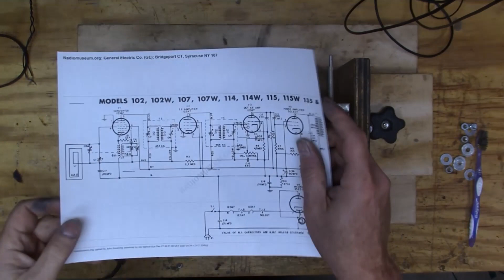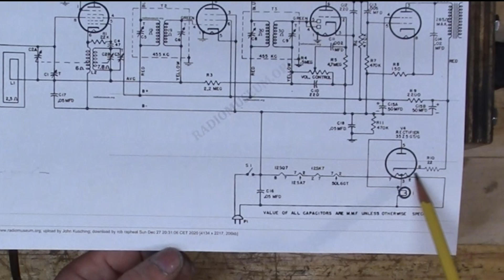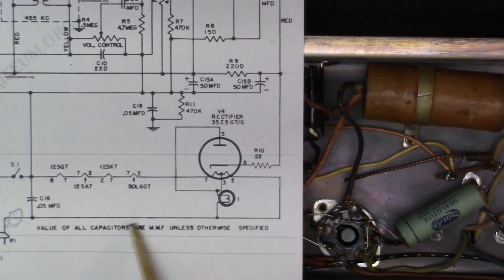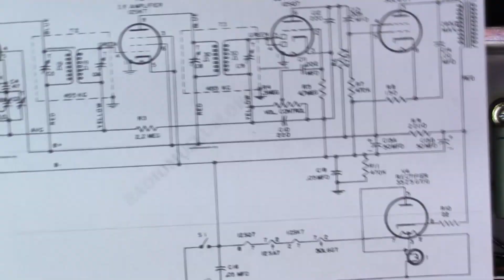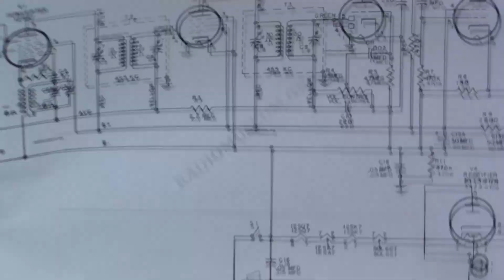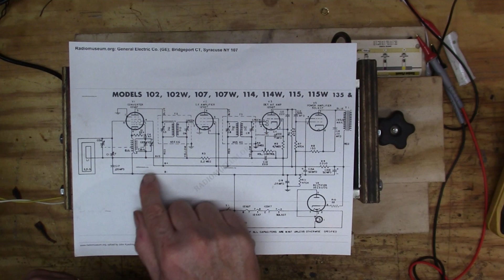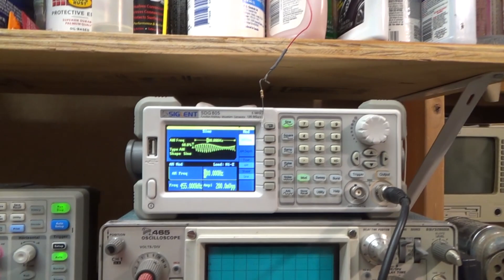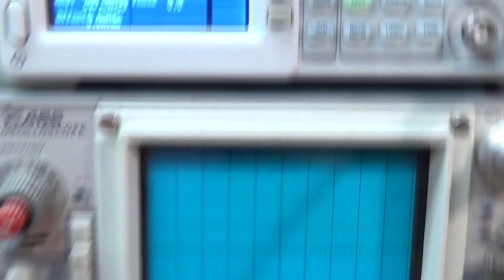1948 General Electric Vacuum Tube Radio Restoration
I get a diamond in the rough General Electric radio from 1948 back up and running. Recapping, new power cord, alignment, and making the busted up case look like new.